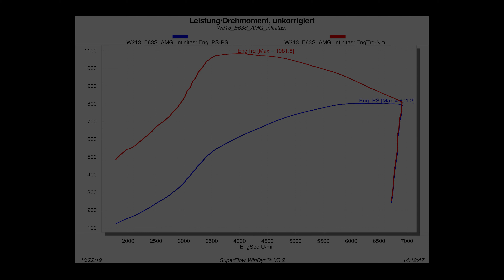Mercedes-Benz E63S AMG infinitas 800 PS/ 1080 NM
Der Mercedes-Benz E63S AMG von infinitas

Wieso nicht mal mit 800 PS und 1080 NM unter der Motorhaube und der Liebsten auf dem Beifahrersitz eine kleine Spritztour machen? Mit dem Mercedes-Benz E63S AMG von infinitas kein Problem. So holen Sie nicht nur das Beste aus Ihrem Auto raus, sondern gönnen sich auch das gewisse Extra-Tuning für den Alltag.

Features:

– Größeres Turbinen- und Verdichterrad
– CNC-optimiertes Turbinen- und Verdichtergehäuse
– Downpipes mit Sportkatalysatoren
– Mit unserer Performance-Software V3 auf 800 PS (1000 Nm)